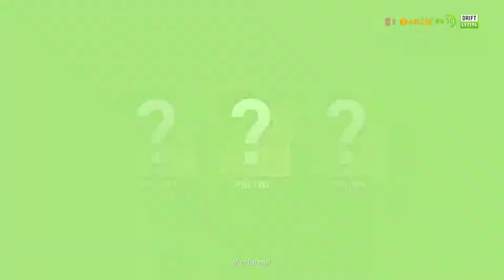Need for speed Payback | episode 8 | Throwback to Pro street, Taking on Speed bomb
steam: [PS] Arata Kasuga
orgin: rexbot29
lol Euw: rexbot29